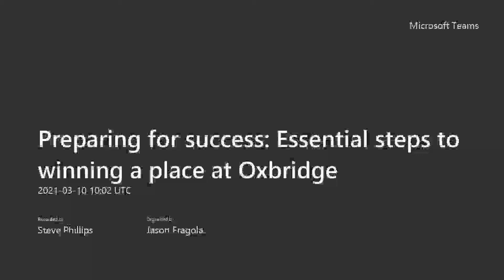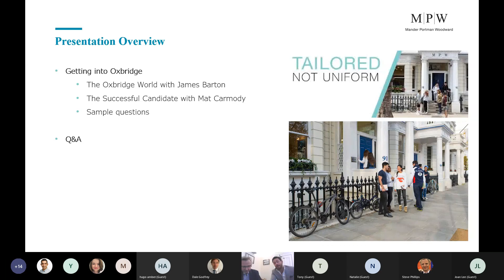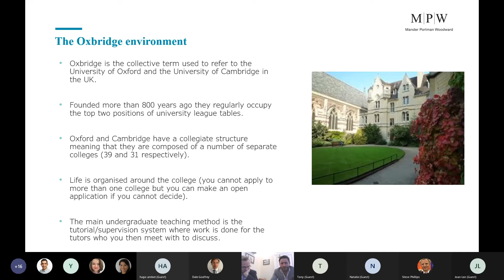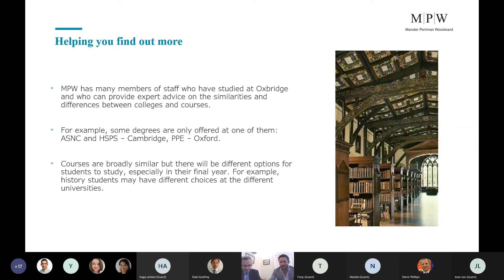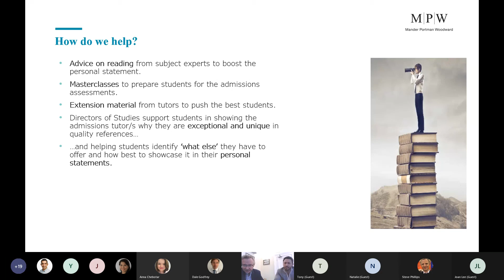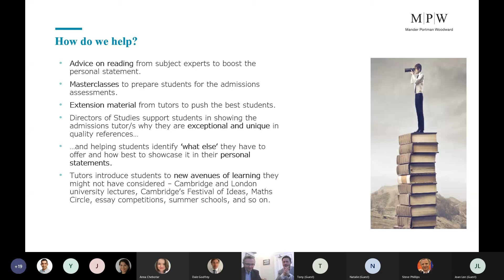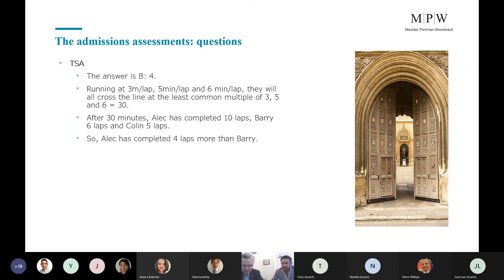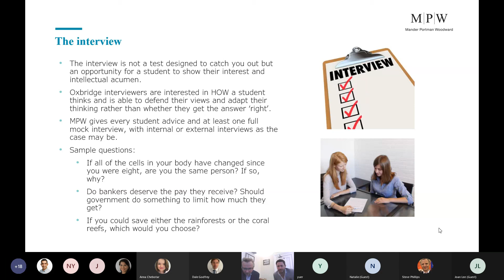Preparing for success: Essential steps to winning a place at Oxbridge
Join James Barton, (MPW London Director of Admissions) and Mat Carmody, (MPW London Oxbridge Coordinator) as they dissect and demystify the Oxbridge application process.